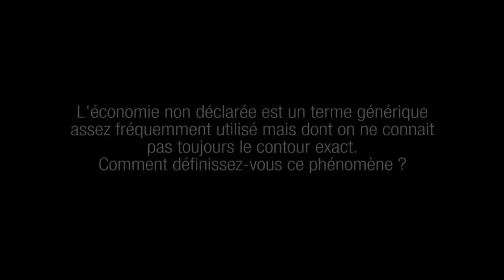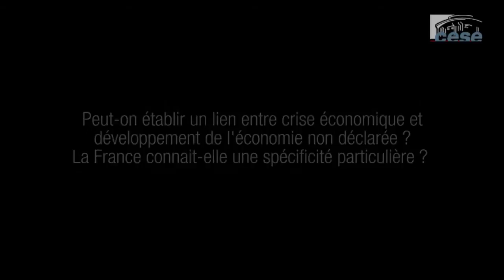Conséquences économiques, financières et sociales de l'économie non déclarée - cese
Avis intitulé "Conséquences économiques, financières et sociales de l'économie non déclarée" présenté par M. Bernard FARRIOL, rapporteur au nom de la section de l'économie et des finances

L'avis du CESE fait le choix d'une définition claire et précise, qui correspond à une catégorie de l'économie non observée telle que l'envisage l'OCDE, c'est-à-dire « la production souterraine : activités qui sont productives et légales, mais délibérément soustraites au regard des pouvoirs publics pour éviter de payer des impôts ou de respecter certaines réglementations », et qui recouvre le travail non déclaré et la minoration des revenus déclarés.

ÉVALUER L'ÉCONOMIE NON DÉCLARÉE

Par définition, l'économie non déclarée pose de délicats problèmes d'évaluation mais, quelle que soit la méthode utilisée, l'importance du phénomène est attestée. Selon certains, elle représenterait, en 2012, 18,4% du PIB de l'UE alors que la France, avec 10,8%, se situerait plutôt parmi les bons élèves. Au niveau international, on observe plutôt une tendance à la diminution du poids du secteur dans le PIB, liée à la mise en place de systèmes de gouvernance fiscale plus efficaces, au développement de garanties de revenus minimums. Toutefois, la crise de 2008 marque une inflexion avec notamment le ralentissement de la croissance provoqué par la crise financière et les politiques d'austérité, la forte augmentation du chômage et la stagnation du pouvoir d'achat. Dans ce contexte, le développement de l'économie non déclarée, signe d'une décomposition des relations sociales, peut alors apparaitre comme une réponse aux difficultés financières de franges de la population en voie de paupérisation. Tous les secteurs sont concernés même si certains sont plus montrés du doigt : les hôtels, cafés, restaurants, bars ; le BTP ; le commerce de détail, le travail saisonnier notamment.

RECENSER LES CONSÉQUENCES

L'économie non déclarée, en faussant la concurrence et en pesant sur les recettes de l'Etat par exemple, constitue un frein pour le développement économique. Ainsi le travail dissimulé prive de droits (congés payés, retraite, maladie etc.) les travailleurs, qui sont d'ailleurs en général moins bien rémunérés et sont dans l'incapacité de s'organiser collectivement. Il constitue un manque à gagner pour l'État et les comptes sociaux : en 2013, les URSSAF ont procédé à 291 millions d'euros de redressements. Il fausse la concurrence entre les entreprises qui respectent les règles et celles qui ne le font pas et expose l'employeur à des sanctions et à un risque de ruine en cas d'accident ; le consommateur ou le client, lui, ne dispose d'aucune garantie de bonne fin. Plus généralement, c'est le principe même d'égalité devant l'impôt qui est bafoué et la morale citoyenne qui s'affaiblit.

ANALYSER LES CAUSES

Au niveau micro-économique, l'économie non déclarée se construit sur l'objectif de réduire un coût direct ou indirect et d'optimiser ses revenus en contournant la législation ; certains évoquent aussi une réglementation devenue trop complexe et la multiplication de normes. Il existe aussi des raisons macro-économiques : le chômage massif, le développement de la pauvreté, le niveau de la pression fiscale, l'accroissement de la concurrence entre entreprises, lié notamment à la mondialisation des échanges. De plus, le régime de l'auto-entrepreneur ou le recours aux travailleurs détachés d'autres pays de l'Union Européenne ont pu aussi donner lieu à des dérives et à des abus, mal contrôlés. On observe enfin, vis-à-vis du travail dissimulé, une relative bienveillance dans l'opinion qui offre peu de résistance au développement d'effets mimétiques.

Bernard Farriol, rapporteur de l'avis est vice-président UNAF et retraité avocat (ancien bâtonnier). Il siège au CESE à la section de l'économie et des finances, où il représente le groupe de l'UNAF.